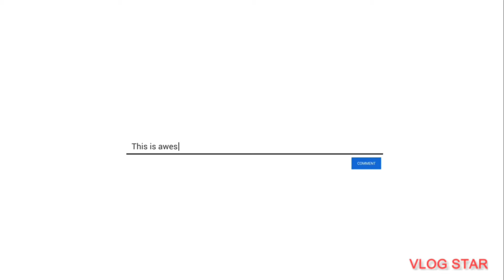Spend the day with me Vlog ( Ft @kuhlemelaphi ❤